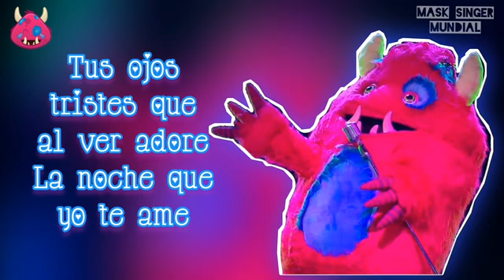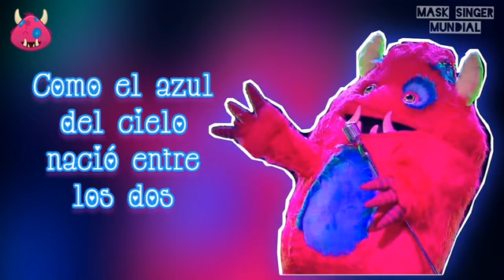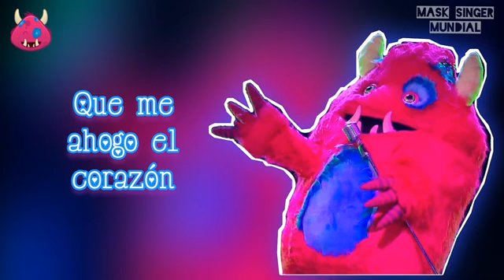Monstruo - Azul [Perfomance QELM 2019]